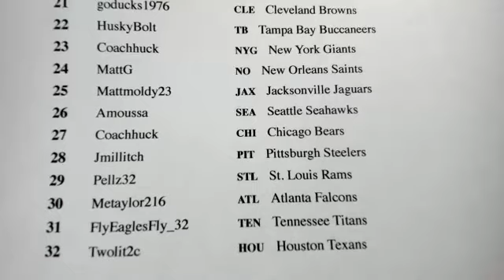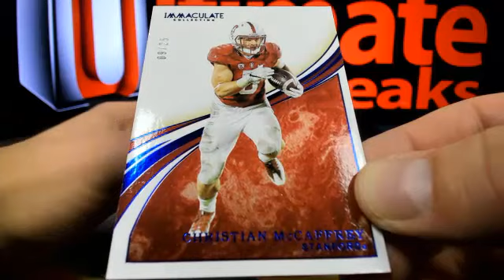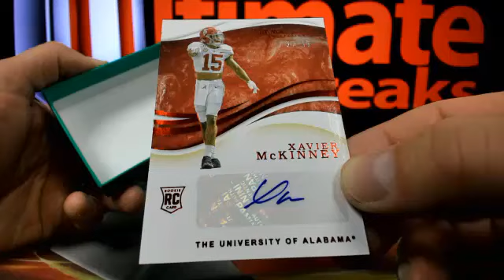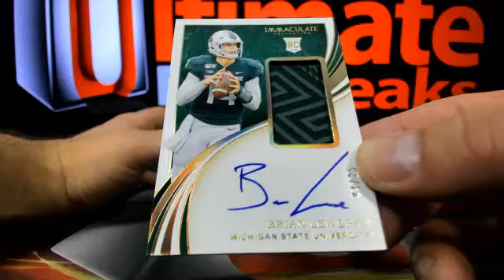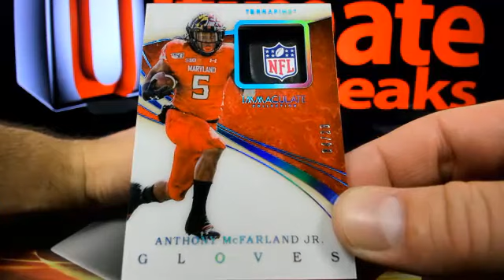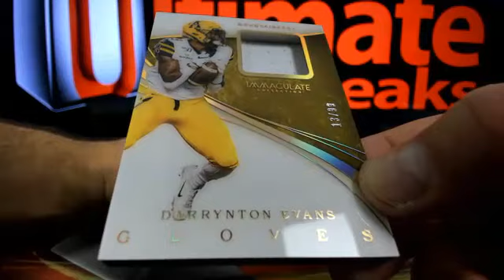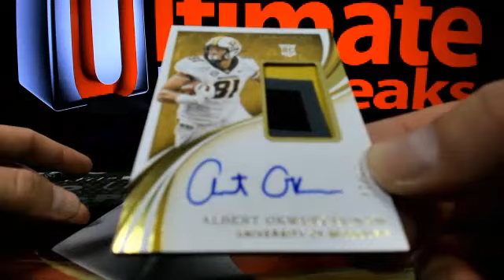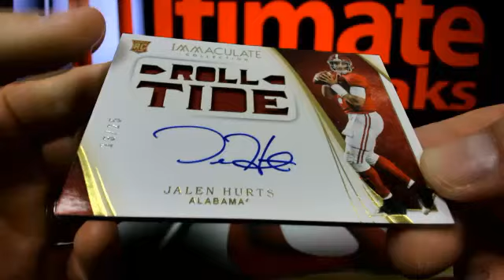UltimateBoxBreaks.com: 2020 Immaculate Collegiate FB Master Case Break #3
UltimateBoxBreaks.com: 2020 Immaculate Collegiate FB Master Case Break #3 - Captured Live on Ustream